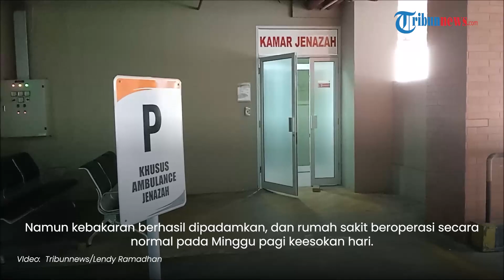RS Hermina Depok Beroperasi Kembali Secara Normal Pasca Kebakaran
TRIBUN-VIDEO.COM - Rumah Sakit Hermina Depok, Jawa Barat telah kembali beroperasi secara normal pasca kebakaran pada Sabtu (22/7/2023) malam.

Para petugas rumah sakit tersebut terlihat telah kembali melayani para calon pasien yang melakukan registrasi.

Beberapa orang terlihat melakukan registrasi untuk mendapatkan layanan rumah sakit tersebut.

Diketahui pada Sabtu lalu terjadi kebakaran di ruang dapur lantai lima.

Menurut keterangan petugas rumah sakit yang tidak mau disorot kamera dan disebut namanya, kebakaran terjadi saat ada aktivitas di ruang dapur tersebut.

Beberapa petugas rumah sakit sempat mengeluarkan para pasien saat terjadi kebakaran.

Namun kebakaran berhasil dipadamkan, dan rumah sakit beroperasi secara normal pada Minggu pagi keesokan hari.